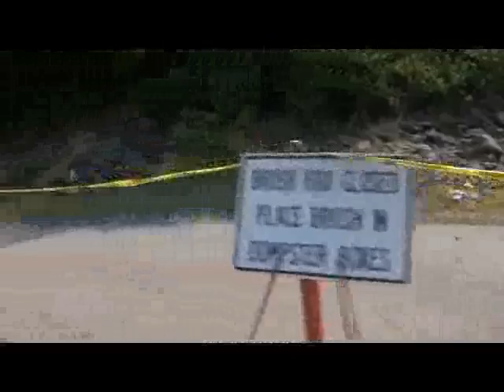Southerland Dump Tour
Humor among friends, Sutherland dump tour.  Everytime I visit a quick trip to the dump has been on the itinerary, this time we recorded the trip.